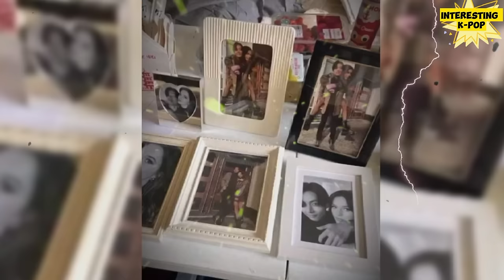Envious fans: seeing the woman being hugged and carried by Kim Taehyung in the FRIENDS flash video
Netizens and fans were excited by V BTS's flash video for the digital single "FRIENDS". The scene of V and the woman hugging each other and being carried immediately became trending on various social media